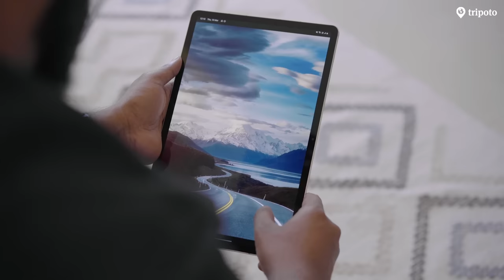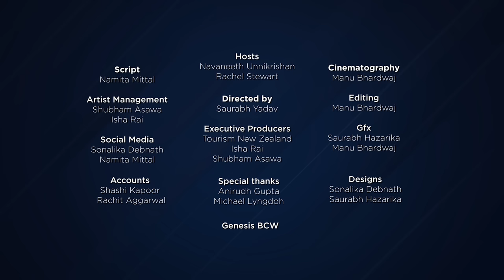S01E01: A Photographer's Guide To New Zealand | Ft. Rachel Stewart, Navaneeth Unnikrishnan | Tripoto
Adventure sports, nightscapes and picture-perfect destinations in New Zealand. Our favourite photographers have a lot to share. Watch now!

Credits
Hosts: Navaneeth Unnikrishnan, Rachel Stewart
Script: Namita Mittal
Director: Saurabh Yadav
Cinematography: Manu Bharadwaj
Editing: Manu Bharadwaj
Executive Producers: Tourism New Zealand, Isha Rai, Shubham Asawa
Graphics: Saurabh Hazarika, Manu Bharadwaj
Designs: Sonalika Debnath, Saurabh Hazarika
Artist Management: Shubham Asawa, Isha Rai
Accounts: Shashi Kapoor, Rachit Aggarwal
Special Thanks: Anirudh Gupta, Michael Lyngdoh, Genesis BCW